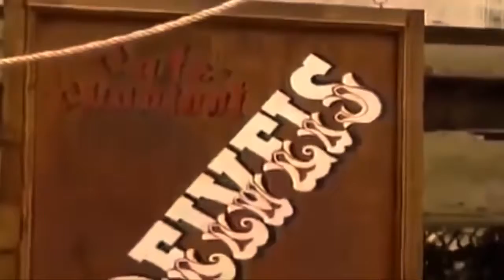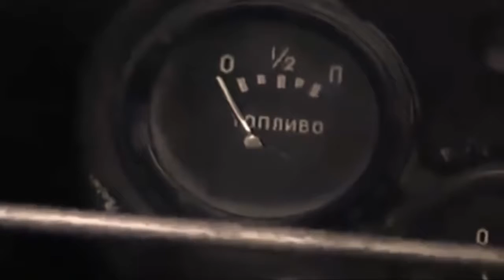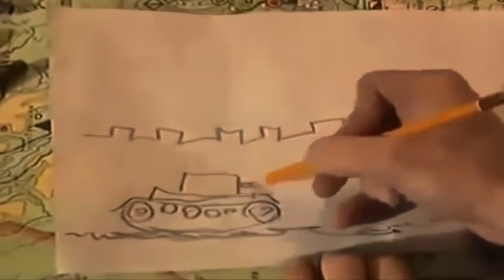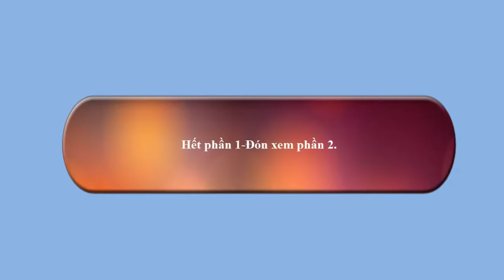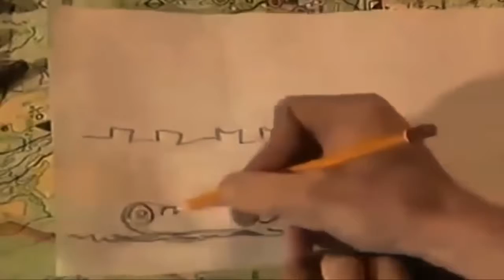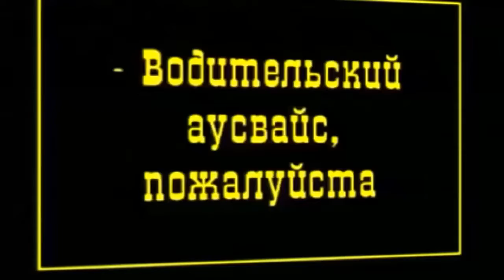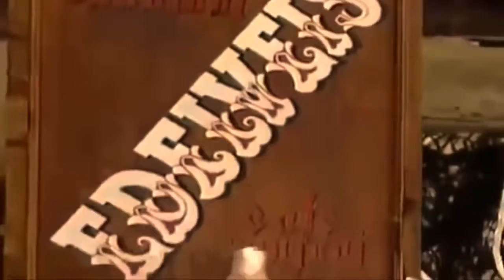[Full HD] The most humorous movie in the solar system.самый юмористический фильм в солнечной системе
Film funny about Hitle